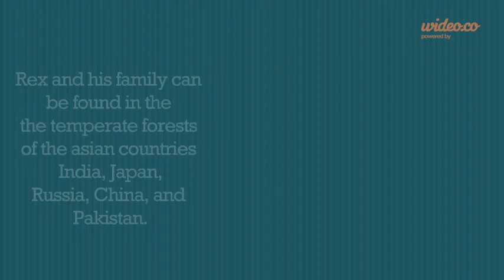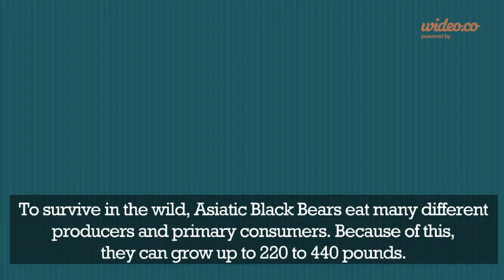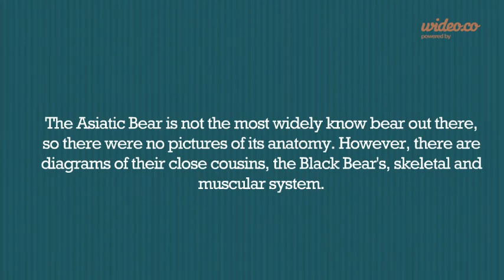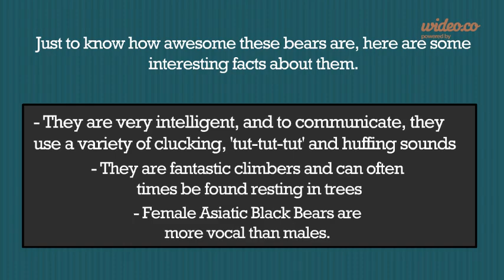The Asiatic Black Bear - by Wideo.co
A Wideo about the Asiatic Black Bear.
Created by Elijah Dumbrique, Science: Period 6

Dumbrique